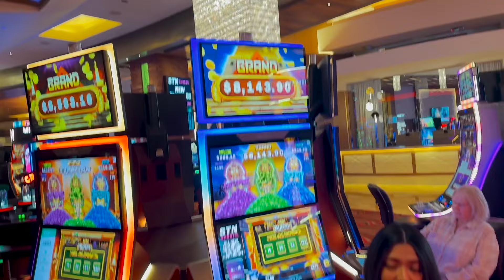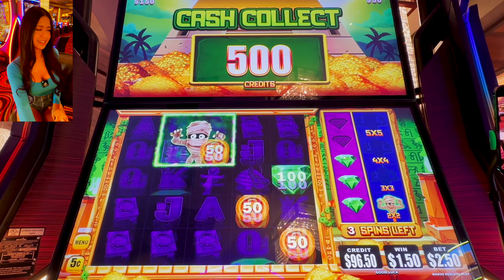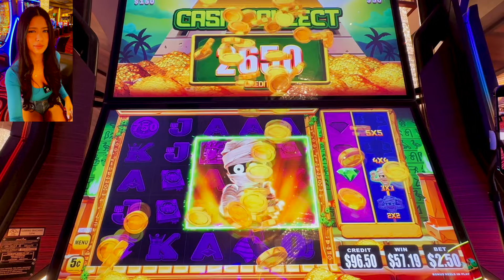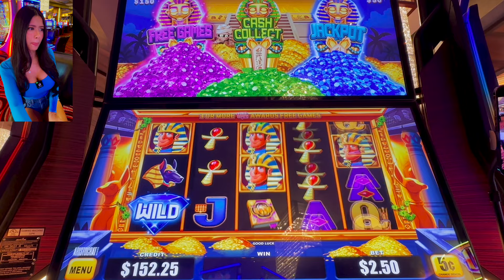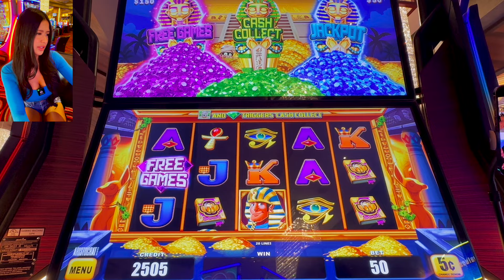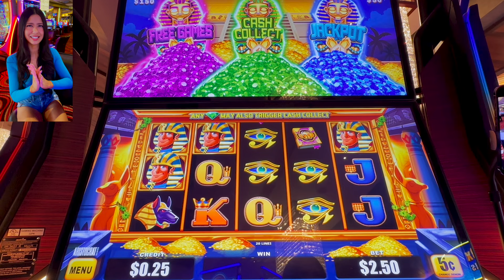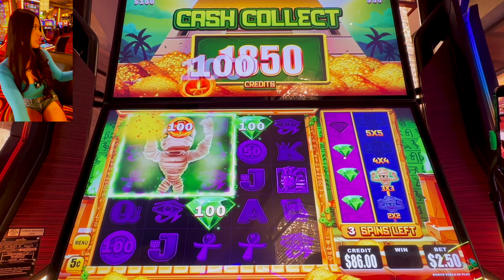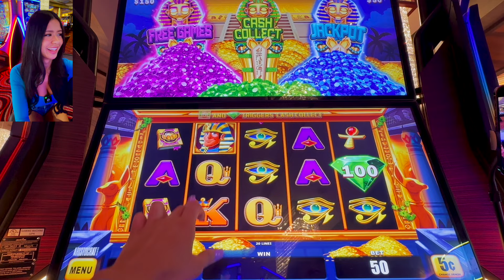FULL SCREEN MUMMY FOR HONEY!🙈💙🎉